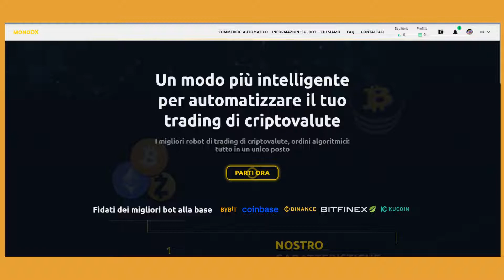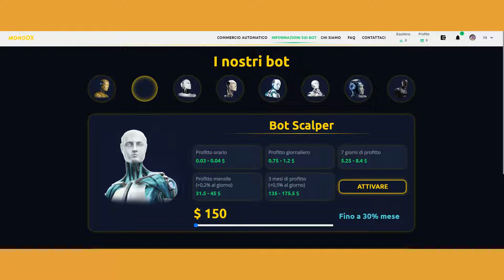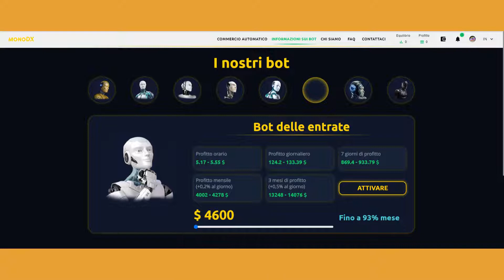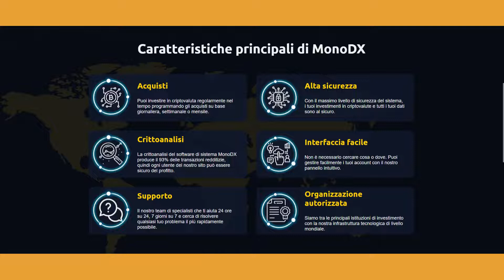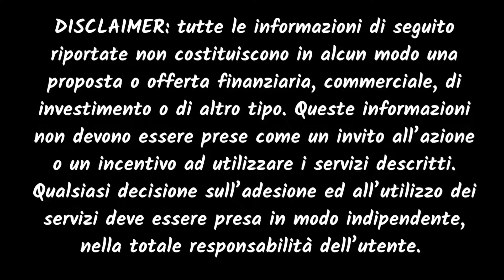MonoDX Bot di trading di criptovalute, ordini algoritmici tutto in un unico posto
Un modo più intelligente per automatizzare il tuo trading di criptovalute

Shihtzu Exchange realizzato dalla tecnologia Blockchain è fondamentale per lo sviluppo e la costante evoluzione del Metaverso.

Non perdere l'occasione!

Validus PIATTAFORMA DI CLASSE MONDIALE PER COLTIVARE UNA SOLIDA STABILITÀ FINANZIARIA

BlackFort BXN è un ecosistema crittografico, che include una blockchain, una criptovaluta, un DEX e un portafoglio.

Revolut : Risparmia... quando spendi
Arrotonderemo ogni pagamento che fai con la tua carta alla cifra intera più vicina, mettendo da parte questi spiccioli e aiutandoti a raggiungere i tuoi obiettivi

Questo video è solo a scopo didattico e informativo